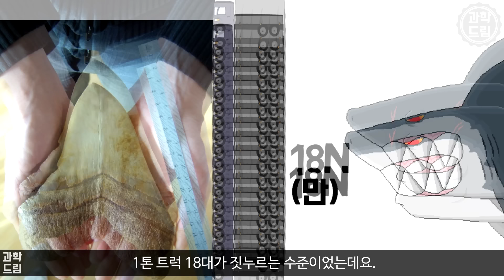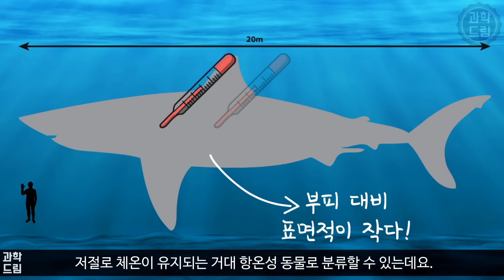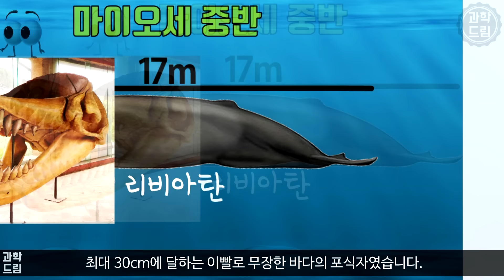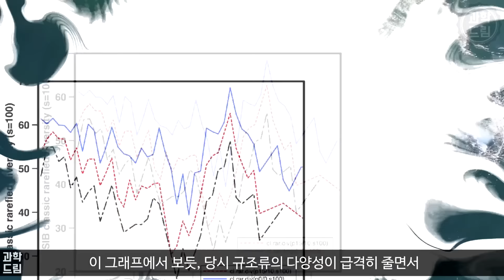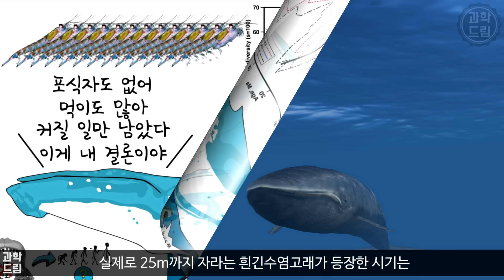초거대 상어 메갈로돈은 왜 멸종했을까?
여러분의 소중한 후원은
영상 제작과 채널 성장에 큰 도움이 됩니다!:)

몸길이가 20 m에 달했던
신생대 최강의 해양 포식자 메갈로돈!

이빨 하나의 크기는 성인 손바닥을 덮을 정도였고
무는 힘은 18만 N으로 티라노사우루스보다
3~5배는 컸으며, 입의 크기는
사람 5명은 들어갈 정도로 어마무시했죠.
게다가 화석이 전 세계 곳곳에서 발견되는 것으로 보아
지구 바다 전체를 주름잡았던 것으로 추측되는데요.

그러나 이토록 강력했던 초거대 상어 메갈라돈은
지금으로부터 260만 년 전 완전히 자취를 감췄습니다.

이토록 거대하고 강력했던 메갈로돈은
왜 바다에서 사라지게 된 걸까요?
메갈로돈이 멸종한 이유, 영상을 통해 만나 보세요.

[참고 자료]
Morgan, Gary S. (1994). "Whither the giant white shark?"

Klimley, Peter et al., (1996). "Evolution". Great White Sharks: The Biology of Carcharodon carcharias."

Allmon, Warren D et al., (2006). "Late Neogene Oceanographic Change along Florida's West Coast: Evidence and Mechanisms". The Journal of Geology."

Olivier Lambert et al., (2010). "The giant bite of a new raptorial sperm whale from the Miocene epoch of Peru."

Pimiento Catalina et al., (2013). "Sharks and Rays (Chondrichthyes, Elasmobranchii) from the Late Miocene Gatun Formation of Panama."

Pimiento, C et al., (2016). "Geographical distribution patterns of Carcharocles megalodon over time reveal clues about extinction mechanisms."

Pimiento, C et al., (2017). "The Pleistocene Marine Megafauna Extinction and its Impact on Functional Diversity."

[사진]
썸네일 및 사진/ 123RF

[Music]
(1)